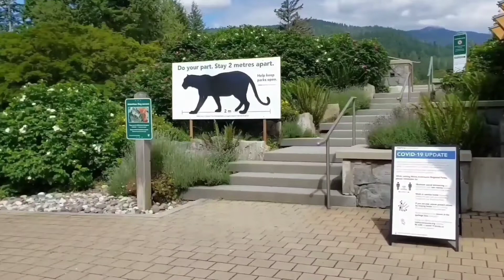Cleveland Dam and Capilano Lake, North Vancouver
Cleveland dam and Capilano lake are near Grouse mountain in North Vancouver.

Capilano lake is the drinking water reservoir of metro Vancouver.
They keep the water clean strictly.

FYI, this spot is one end of Capilano river regional park trail.